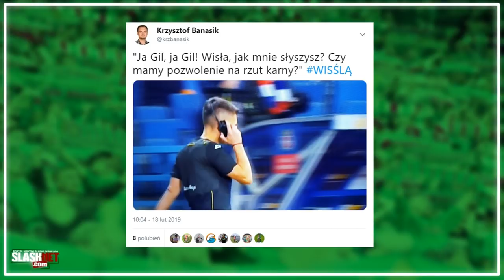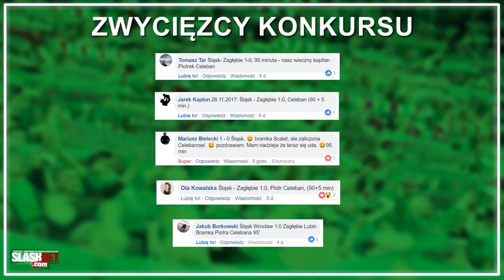Tylko Śląsk #35 (20.02.2019)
35 odcinek magazynu Tylko Śląsk, a w nim:
- omówienie porażki z Wisłą Kraków
- rozmowa rejestrowana z Patrykiem Klofikiem
- zapowiedź derbów z Zagłębiem Lubin